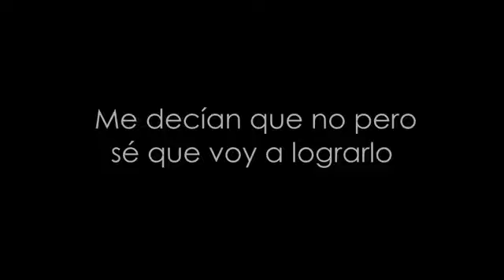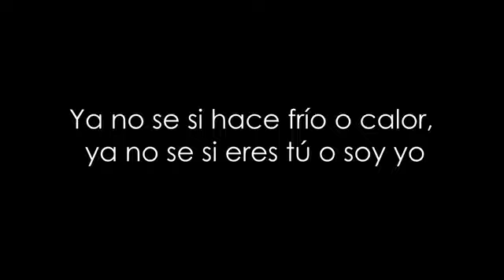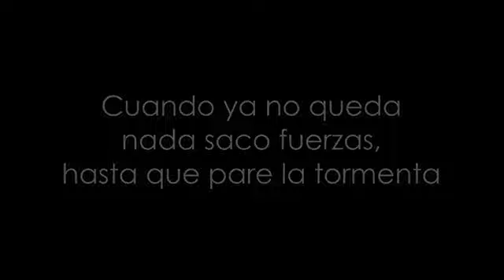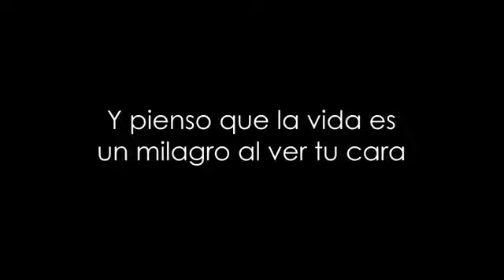Tormenta completa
Lesgusta